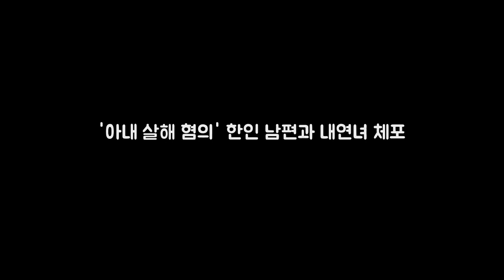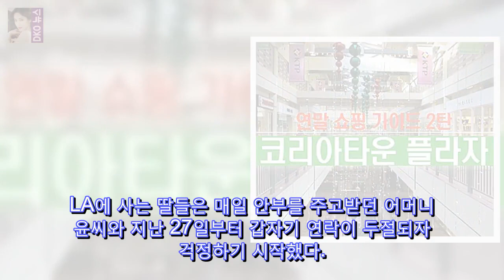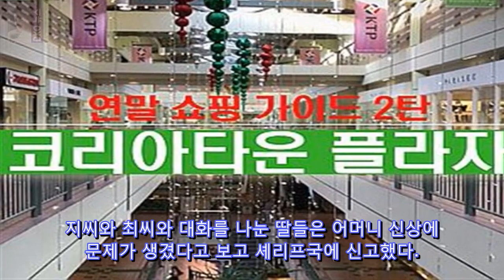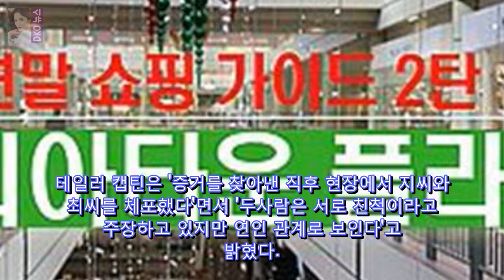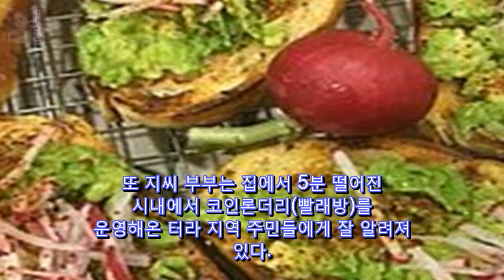아내 살해 혐의 한인 남편과 내연녀 체포 댓글 스크랩 아내를 살해 DKO 뉴스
댓글 스크랩 아내를 살해하고 시신을 유기한 혐의로 40대 한인 남성과 내연녀가 체포됐다. 중가주 샌베니토카운티셰리프국은 6일 밤 홀리스터시내 몬테크리스토 코트 선상의 단독 주택에서 지상림(49)씨와 최정(45)씨를 살인 및 살인 공모 증거 인멸 등 3건의 혐의로 검거했다. 셰리프국의 에릭 테일러 캡틴은 본지와 통화에서 지씨가 최씨와 함께 아내 윤모(48)씨를 살해한 뒤 시신을 유기한 것으로 보고 있다면서 윤씨는 지난 27일부터 열흘 째 실종된 상태며 7일 현재까지 시신을 아직 찾지 못했다고 밝혔다.